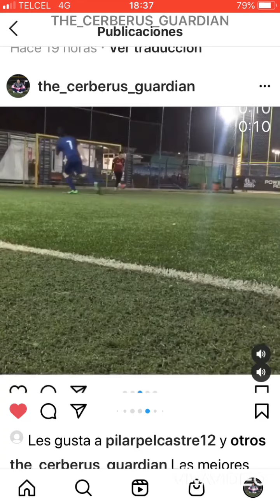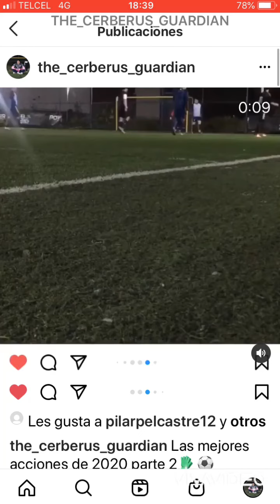Mejores atajadas 2020 The CerberusGuardian🧤⚽️